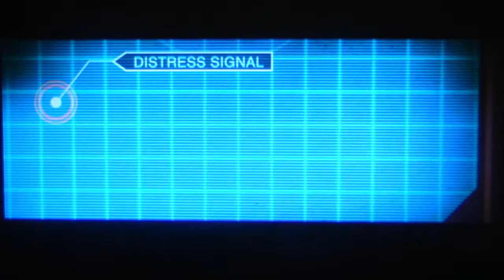StarHawk Campaign Playthrough Part 11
My campaign playthrough of StarHawk with live commentary on the PS3.